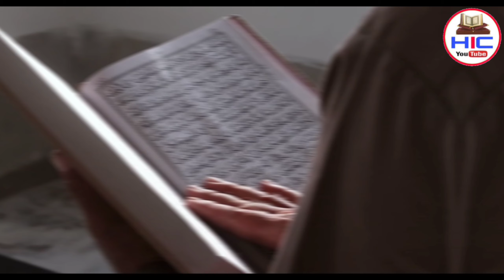अजमेर दरगाह को लेकर आई बहुत बुरी खबर || हिन्दू मुसलमान सब हुए परेशान || अब ये होगा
Pyare dosto ajki is video me hum apko batayenge khawaja mueenuddin Chishti ki dargah ke bare me aane wali hairan kun khabar ke bare me Rajasthan government ko Maharana Partap  sena ne part bheja hai usme Jo likha hai wo apko batayenge ki kya likha hai so hamari ajki is video ko akhir Tak zaroor dekhein aur share kare to chaliye video dekhte Hain aur apko Khawaja garib Nawaz ki dargah par aane wali khabar batate hain aur wo byaan bhi sunate hain.

Khwaja Garib Nawaz ki dargah
Khawaja ji
Khawaja mere Khwaja
Khawaja ka darbaar
Khawaja ki Dargah
Ajmer dargah
Ajmer Sharif
Khwaja ki karamat
Khawaja ka karishma
Khawaja ka ajmer
Ajmer e mualla